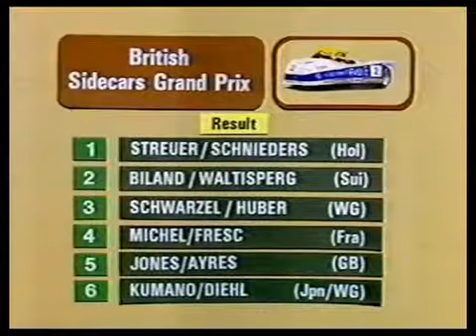FIM Sidecar World Championship Silverstone 1984